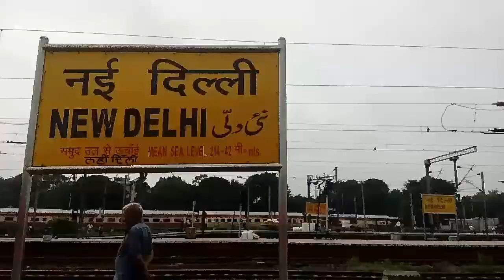Arriving At New Delhi Railway Station...